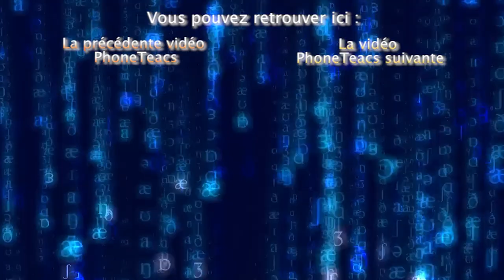PhoneTeacs - Accent de mot et Compléments [Partie 5/4] #6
Bon, j'ai peut-être été un peu vite en besogne, mais voici une vidéo qui me permettra de revenir sur quelques points que je n'ai pas forcément eu l'occasion de mentionner.

Liste de mots à accentuer : Child, actually, to complete, excellent, incredible, agency, discotheque, inconsequential, conventionality, sunglasses.
Tentez de placer le ou les accents sur les bonnes syllabes et expliquez pourquoi dans les commentaires.

~ Sources ~
Concernant l’accentuation des mots composés [Anglais] :